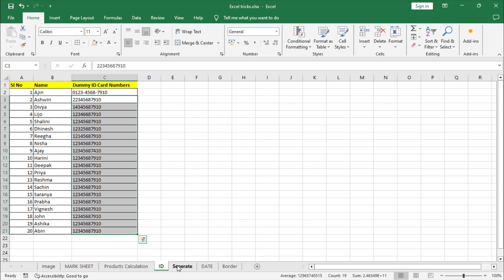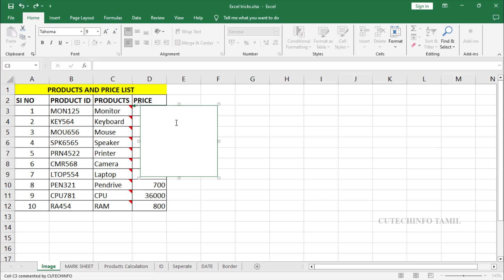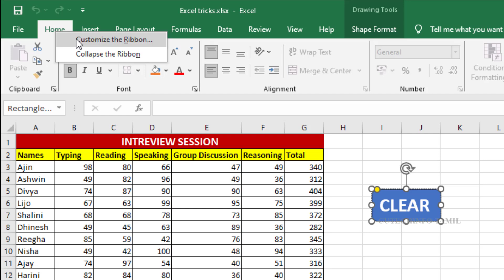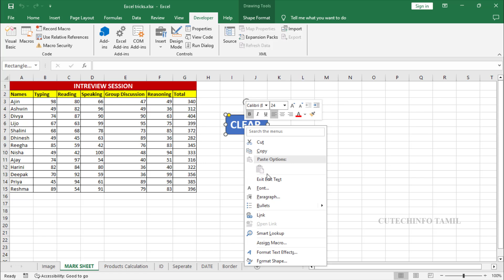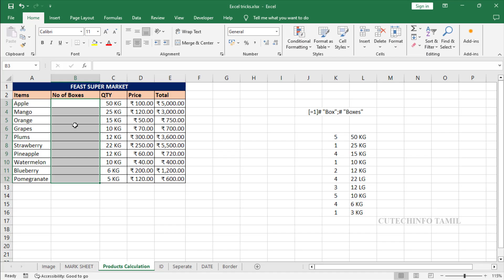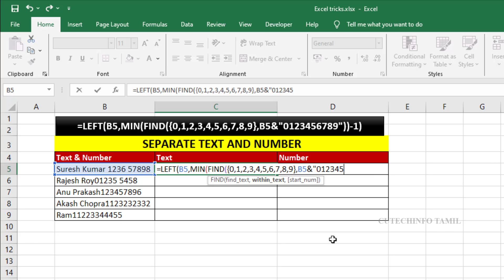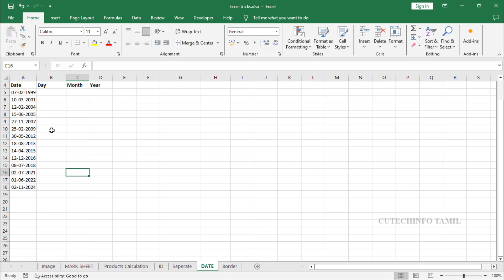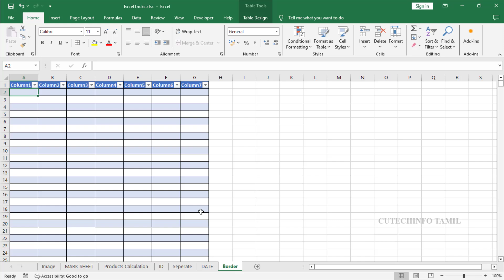Excel for freshers and beginners | Excel Interview questions and answers in Tamil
In this video you can watch
Powerful Formulas Will Definitely Make You Excel Expert
Most Useful Excel Formulas
Excel Interview questions and tips
How to calculate the value in measurements
How to insert image in excel
How to enter random values in excel
Using macro for clearing cell values
Short cut keys in excel